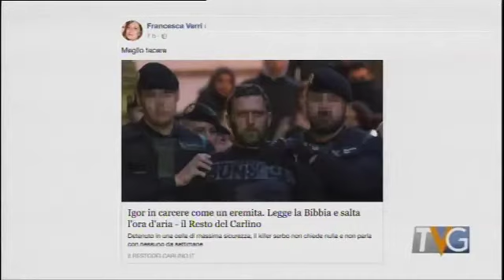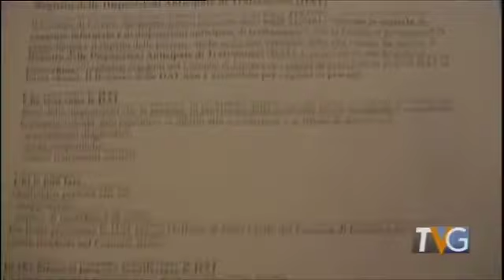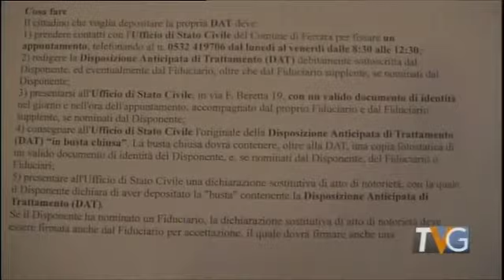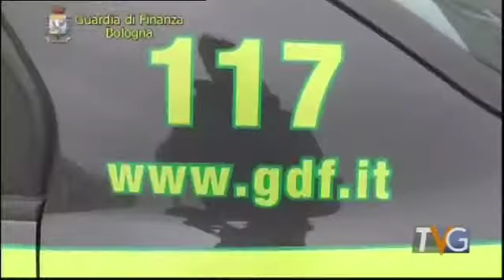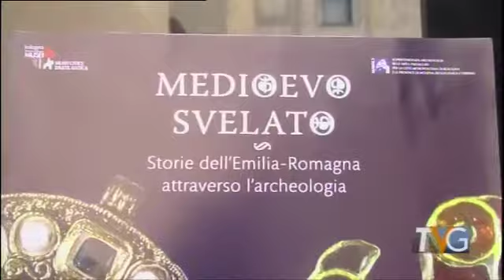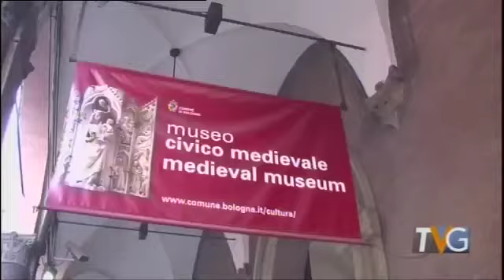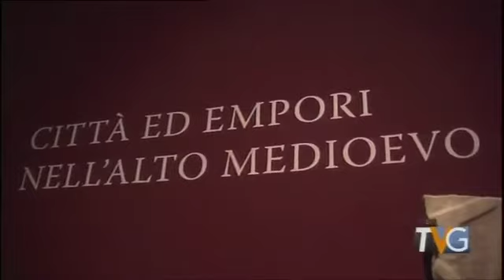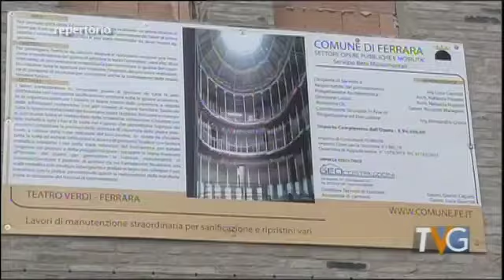Telegiornale 16 febbraio 2018 - Edizione delle 13:30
Tv Giornale di Telestense, edizione delle ore 13.30 del 16 febbraio 2018